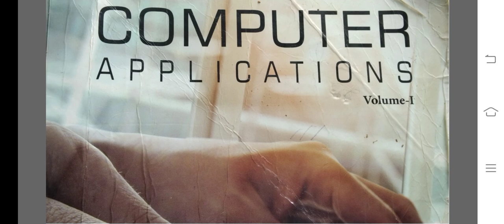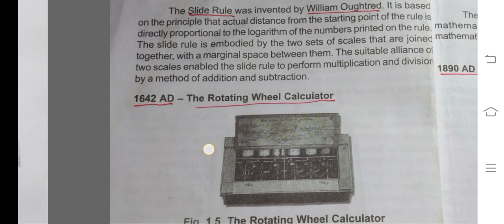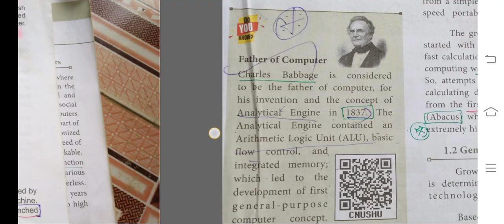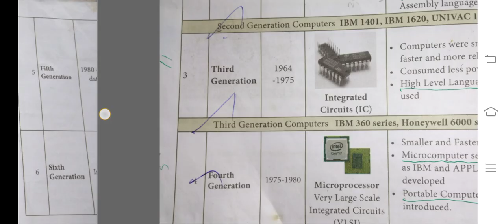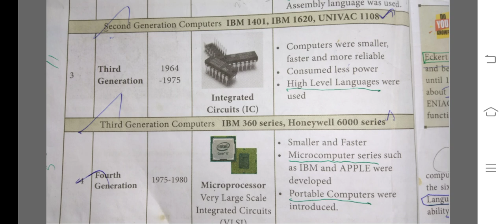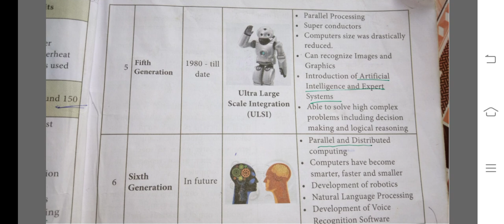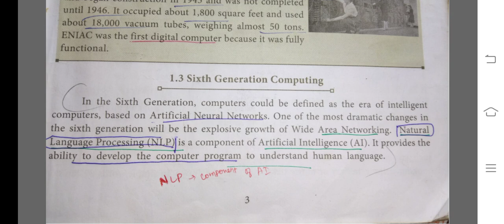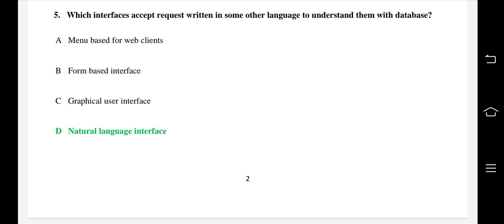TRB CS introduction class. Day-1 Computer basics & previous year questions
TRB CS computer instructor. First class basics and fundamentals of computers . Previous year question paper